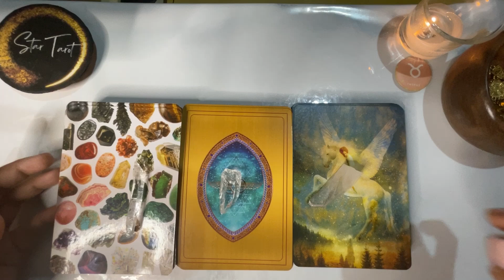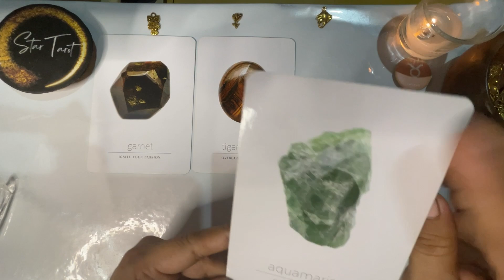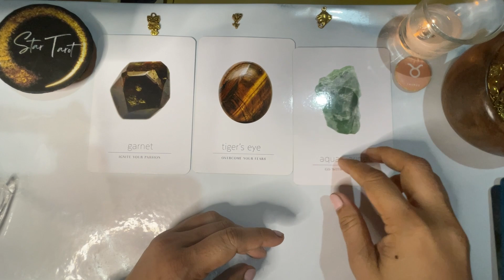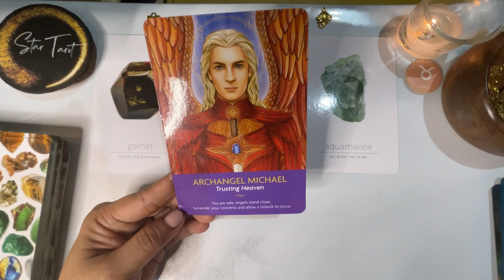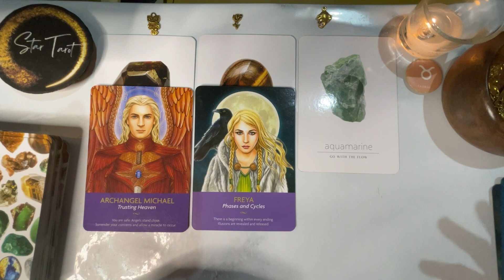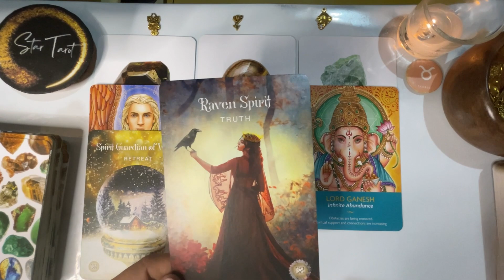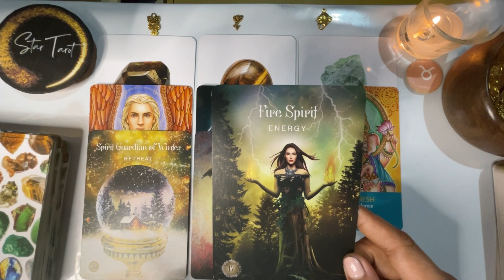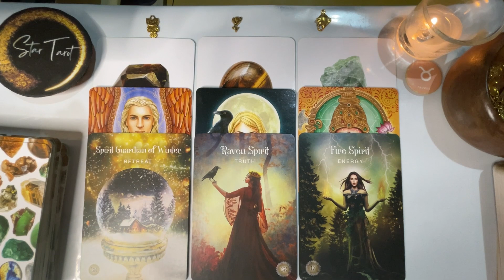♉️TAURUS✨ 😇 September 2023🔮| Tagalog Oracle Messages Reading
Hello beautiful soul! I hope you enjoyed your September 2023 Tagalog Oracle Messages Reading. I appreciate your support! Blessings, love and light! 🙏❤️